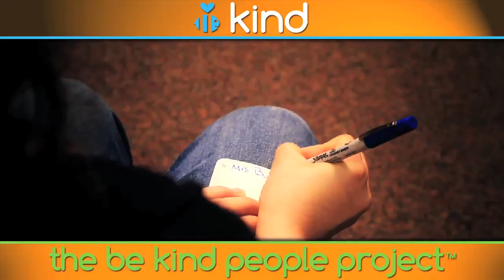Teacher Apreciation Week | How To Thank A Teacher | Anti Bullying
We Thank our Nation's Teachers,
We Deliver Classroom Kindness Programs,
We Provide Students with Positive Ways to Make
an Impact on Schools and Communities through The Be Kind Pledge™

What Can YOU Do Today? ...
Join the nation's largest-ever student pledge for kindness!!
Students all across America are making the promise to themselves and their classmates to focus on the positive power of kindness in their schools -- and then show that commitment by signing The Be Kind Pledge™. One by one, students are standing up and being counted. Everyone can participate. every student counts. and the results are inspiring

How to thank a teacher!

Teacher Appreciation Week